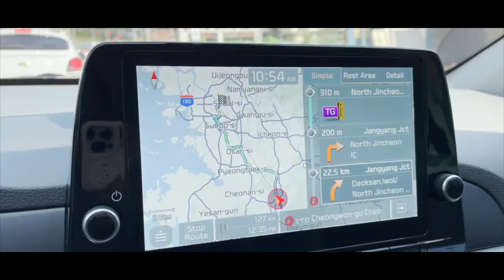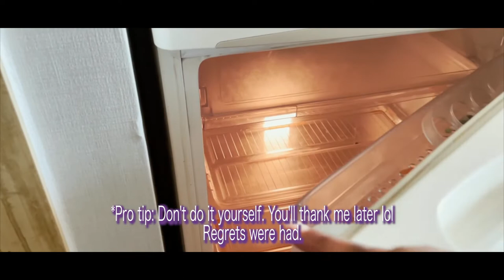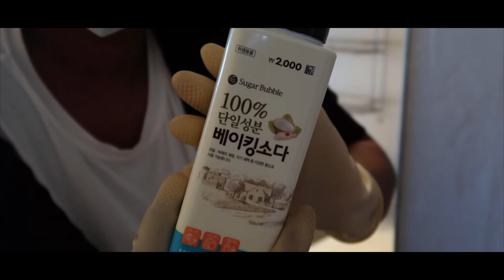Self-Moving To Seoul Vlog | Goodbye Cheongju (Late Post)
I moved from Cheongju to Seoul in August 2021! I didn't use a moving company or anything so take a look at my vlog.

If you’d like to teach English abroad check out the following TEFL company:

If you have any questions please leave them in the comments down below!^^

= Places =

= Creative Credit =